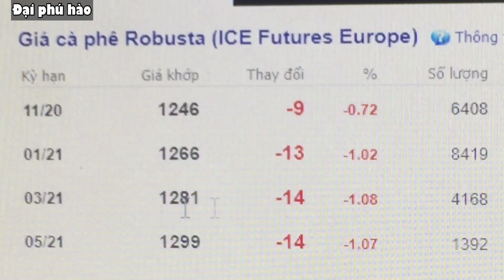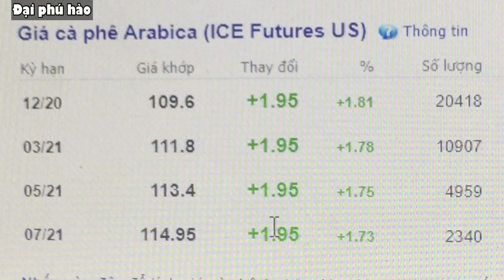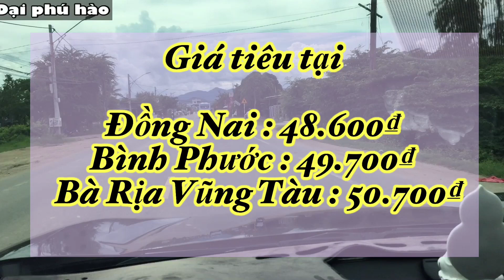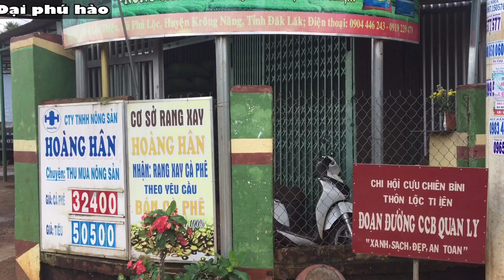Giá cà phê hôm nay ngày 8/10/2020 có giảm nhẹ Giá tiêu hôm nay ngày 8/10/2020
Giá cà phê hôm nay ngày 8/10/2020 có giảm nhẹ
Giá tiêu hôm nay ngày 8/10/2020

ĐANG THU MUA VÀO TẠI CÁC TỈNH TÂY NGUYÊN LẠI GIẢM NHẸ
DO CHỐT PHIÊN GIAO DỊCH TẠI SÀN LONDON GIẢM  9 USD VÀO KỲ HẠN THÁNG 11/20
GIÁ CÀ PHÊ HÔM NAY TẠI THỊ TRƯỜNG ĐANG THU MUA TỪ 31.400Đ/1KG  -  32.600Đ/1KG
GIÁ TIÊU XÔ HÔM NAY THÌ BÌNH ỔN

BÀ CON HÃY ỦNG HỘ KÊNH MÌNH NHA .,. !